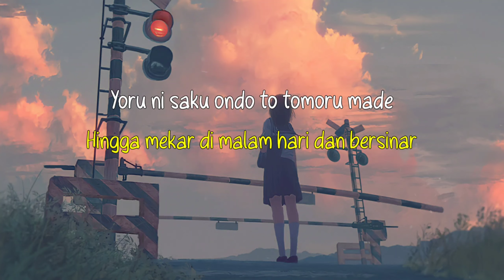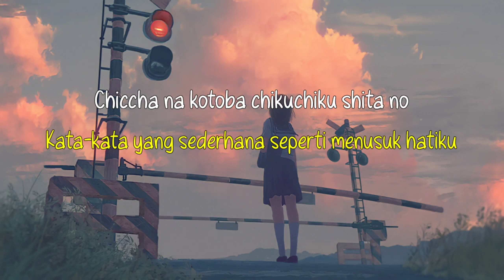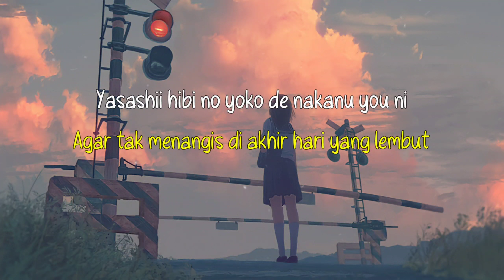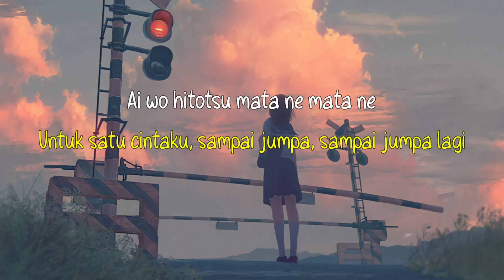Tada Koe Hitotsu | Rokudenashi | ( Cover By Kotoha ) Lyrics & Terjemahan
•Welcome Japanese Song Lovers•

"Enjoy life and while listening to relaxing songs only here"
[ More Information ]

Song Information  :

Original Singer : Rokudenashi

Song : Tada Koe Hitotsu

Cover By : Kotoha

☕Listen while drinking a cup of Coffee and using headphones🎧 For above average Relaxation

*Program Used :

•Vidio : Kinemaster

•Note
•I'm not the original owner of the song and image, still support the original owner and image, I'm just promoting it to the public

*Btw Kalo Mau Request Langsung Tulis Aja di Kolom Komentar📝

🙏Thank You. Arigatou. Terima Kasih🙏